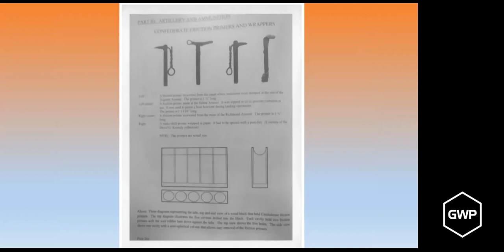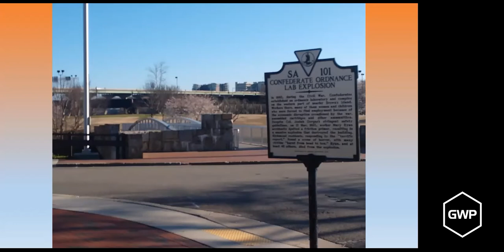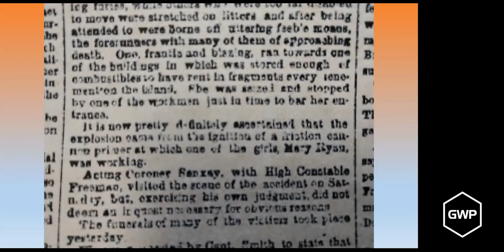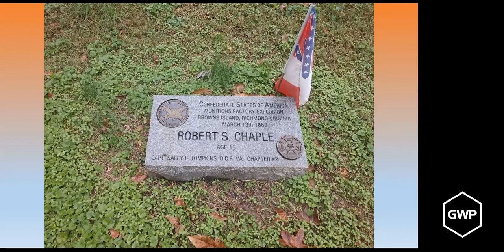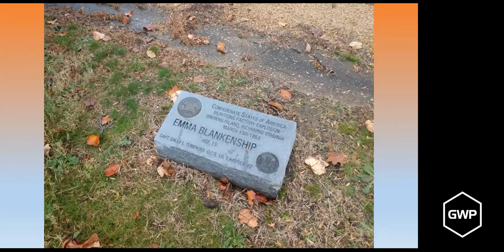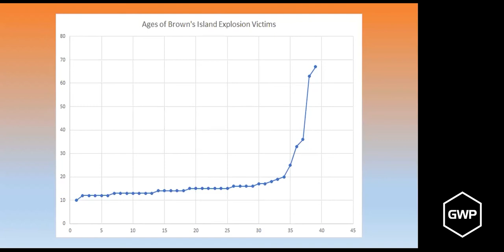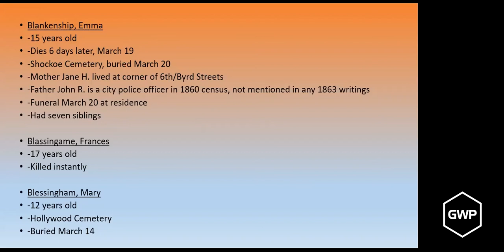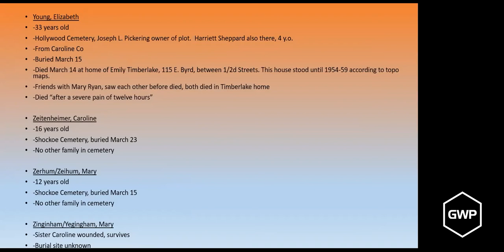The Brown's Island Explosion & Its Victims, March 13, 1863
Bert Dunkerly presents a talk to the Rappahannock Valley Civil War Roundtable on Monday, November 9, 2020 about the explosion that killed 50 people on Friday the 13th, 1863 in Richmond, VA.
Most of the victims were young women, many in their early teens.

I was moved by Bert's slideshow of the names and ages of the people killed, and composed the tune "Brown's island," which appears at 48:52. The tune "Brown's Island" is copyrighted by Geoff White, 2020.